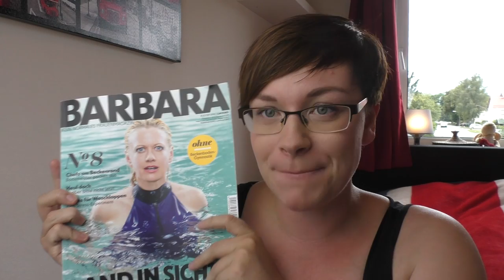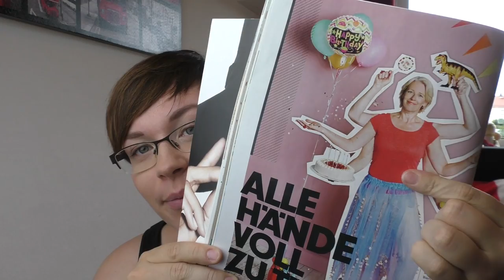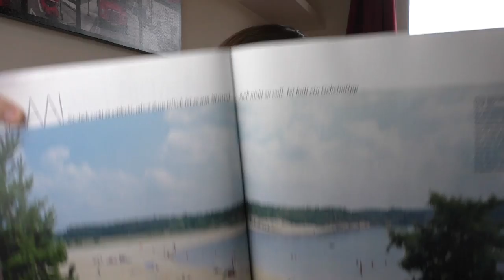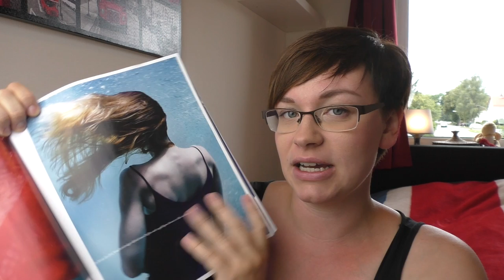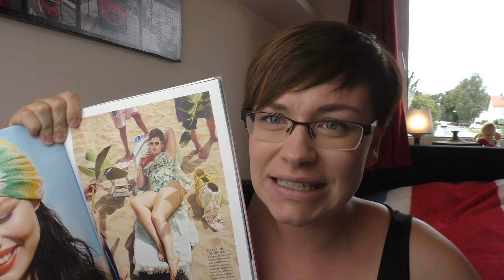Abgecheckt #2 | Barbara | Frau Farbenfroh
Nach der Bravo habe ich heute mal eine etwas andere Frauenzeitschrift für euch abgecheckt.

Wenn ihr uns etwas zuschicken möchtet, dann bitte an diese Adresse:

Julia Ressel
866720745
Packstation 113
02906 Niesky